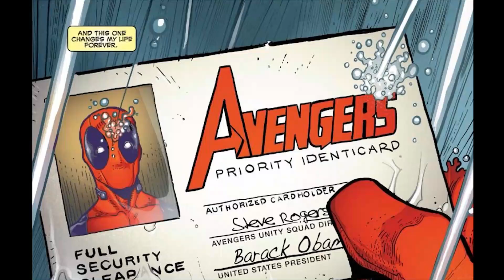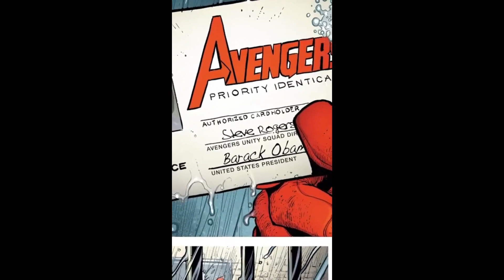¿Por qué Deadpool NO es DEPORTADO A CANADÁ?